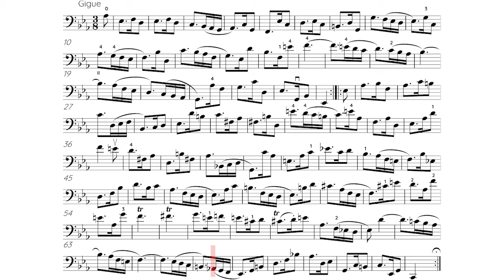Play along Bach Cello Suite 5 Gigue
Bach Cello Suite No. 5 in c minor BWV 1011 Gigue - percussion accompaniment
Obi Jenne - percussion
Karsten Dönneweg - Idea and realization